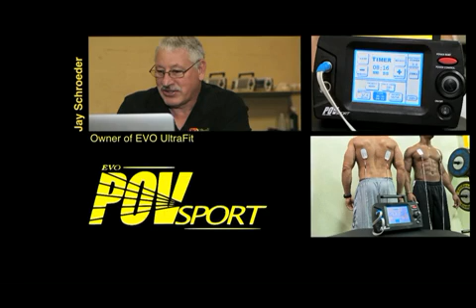EVO POV Protocol Discussions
These discussions we will be detailing the machine's various uses and related hookups. EVO UltraFit is the solely approved service provider for the ARP POV Sport, and is the only company to create and provide protocols and consultations for the ARP POV Sport. Each webinar will give behind-the-scenes insight into the POV and its uses by the creator of the POV protocols, Jay Schroeder. Join us to learn the proper methodology from Jay Schroeder himself.